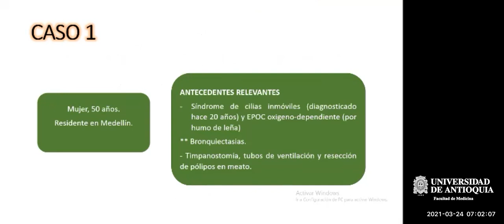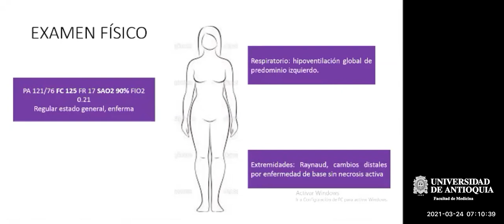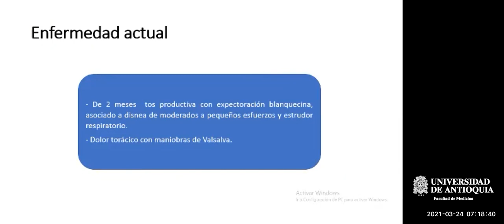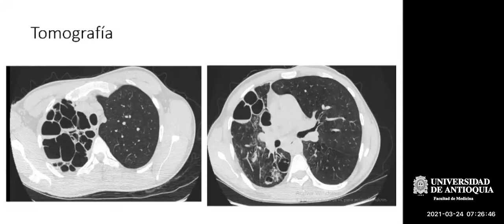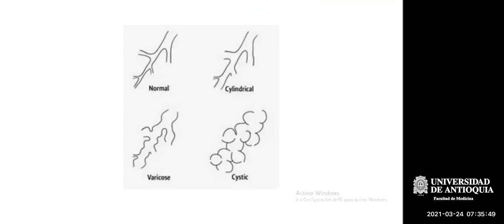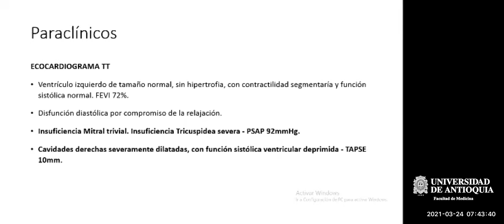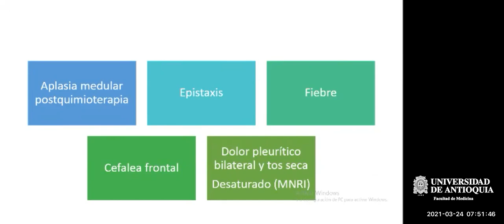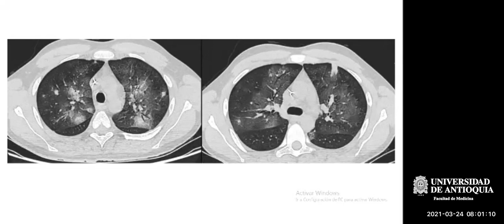Correlación Clínico-Radiológica: Bronquiectasias - Dra. Tania Lujan